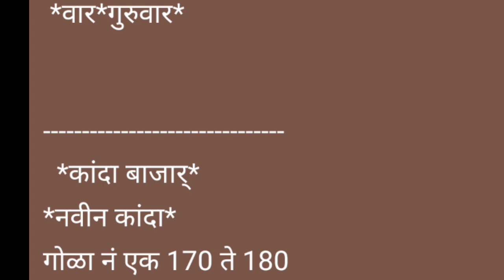मंचर APMC कांदा बाजार भाव दि, 19/01/2023